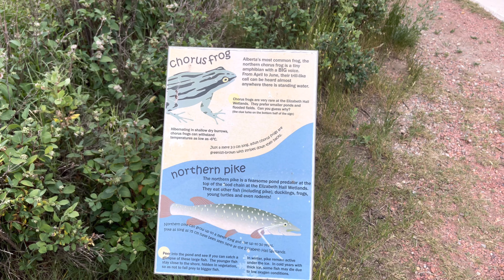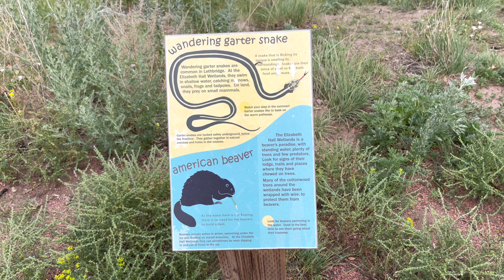Longest and highest Train Bridge with Deer!!!! OMG!!.... @Canadian Travel Vlogger Hindi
World Highest and longest train bridge in the world. @CanadaTravelVlogger @YouTube